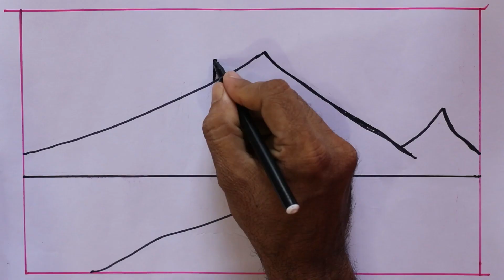scenery drawing easy pecil color beautiful | how to draw scenery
In this step-by-step drawing tutorial, we'll guide you through the process of creating a stunning and easy pencil color landscape. Whether you're a beginner or an experienced artist, you'll find this video enjoyable and educational as we break down the process into simple, easy-to-follow steps.

Discover how to capture the beauty of nature on paper and create your own breathtaking scenery. From lush forests and rolling hills to serene lakes and vibrant sunsets, our tutorial covers it all. We'll teach you the techniques and tips you need to make your landscape drawing come to life with vibrant pencil colors.

In this video, you'll learn:

How to sketch the basic outline of your landscape
Techniques for adding depth and dimension to your drawing
Tips on blending and shading with pencil colors
The importance of color selection to achieve realistic and beautiful scenery
Ways to make your drawing unique and personal
Whether you're an aspiring artist looking to enhance your skills or simply want to unwind and express your creativity, this tutorial is perfect for you. Grab your pencils, a piece of paper, and let's create a masterpiece together!